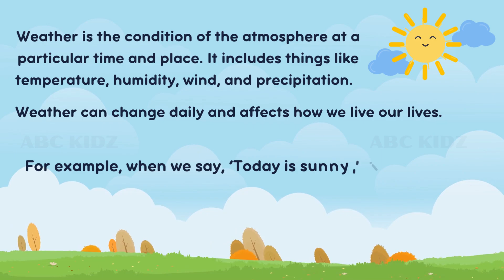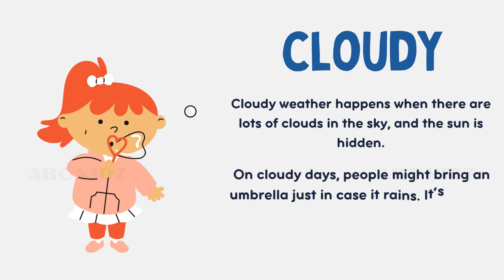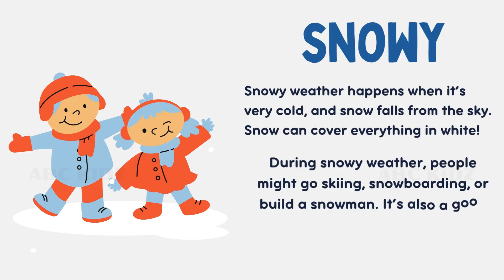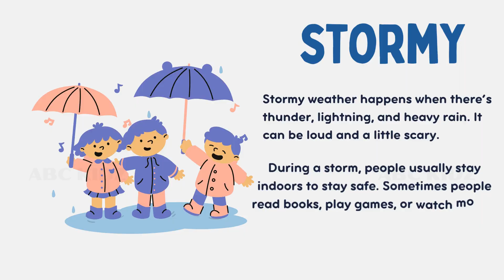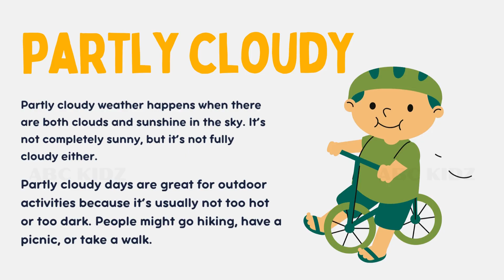ALL ABOUT WEATHER | EDUCATIONAL VIDEO FOR PRESCHOOLERS AND KINDER GARDEN KIDS | ABC KIDZ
Welcome to ABC KIDZ, this video is all about the weather. This video helps the kids to know about the difference of sunny, windy, cloudy, rainy, stormy, snowy and partly cloudy weather. Watch, learn and enjoy.